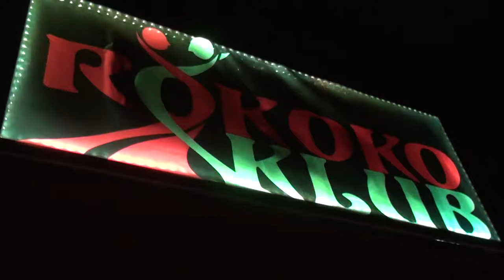Trailer - Gleis3-Musik Nacht 3.0 - 17.09.2016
▬▬ ☾ GLEIS3-MUSIK-NACHT ☽ ▬▬

"Gleis3, ursprünglich als reine Produktionsstätte elektronischer Musik für befreundete Suhler Künstler gedacht, entwickelte sich daraus schnell der Gedanke, mehr zu wollen. Mittlerweile ist Gleis3-Musik längst nicht mehr nur ein Musikstudio im klassischen Sinne, sondern ein kreativer Ort für neue Ideen verschiedener Künstler, eine individuelle Produktionsstätte der Musik oder schlicht ein Treffpinkt für Freunde, Familie und Gleichgesinnte.

In dieser Nacht werden wir Euch bereits zum dritten mal einige unserer "Familienmitglieder" vorstellen. Mit von der Partie sind diesmal die Jungs von Hanspiel, Marc de Vole, Ray Simon un Moneo. Gemeinsam werden wir erneut mit Euch die Nacht zum Tag machen und den Rokoko Klub in Suhl zum kochen bringen.

▬▬ ♬ LINEUP ♬ ▬▬

↦ MONEO
↦ MARC DE VOLE
↦ HANDSPIEL
↦ RAY SIMON

▬▬ ╰☆╮Info ╰☆╮▬▬

Der Einlass im Rokoko Klub ist ab 18 Jahren